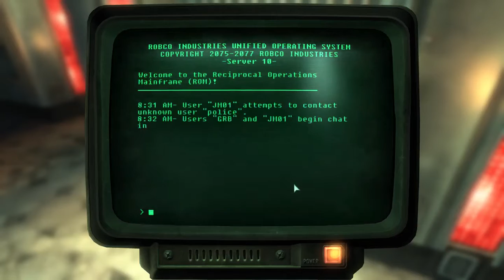Fallout 3 (Modded) - Part 17: Muldoon Electronics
This time we're checking out a new office building/dungeon from a mod called 'Muldoon Electronics'. It mostly involves poking around and reading terminals/learning the story/finding keys, but it was an interesting new area to explore. Complete mod list below.

-=Modlist for this playthrough=- (In no particular order)